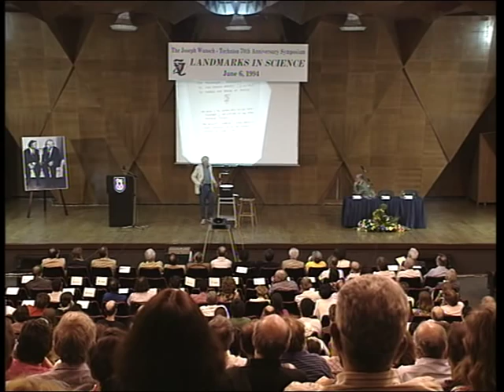Leon Lederman Nobel Laureate Physics - Technion Anniversary Symposium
Prof. Leon M. Lederman Nobel Laureate in physics, joined  other Nobel Laureates on June 6, 1994 at the Joseph Wunsch - Technion 70th Anniversary Landmarks in Science Symposium  Lecture title: Understanding the Universe